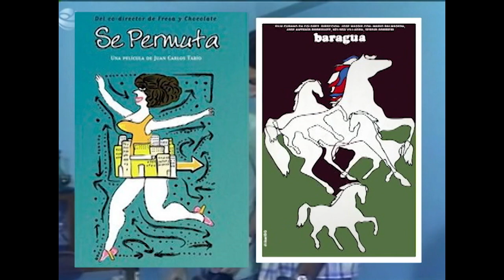🕰El Tiempo y la Memoria.🗓08/10/2024